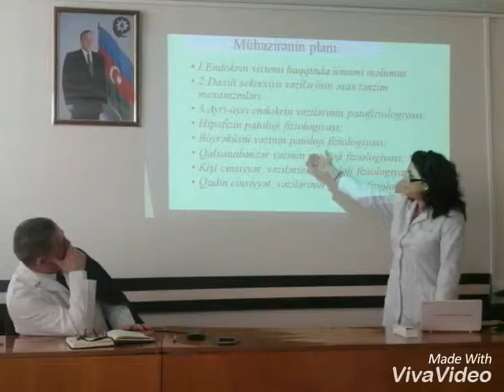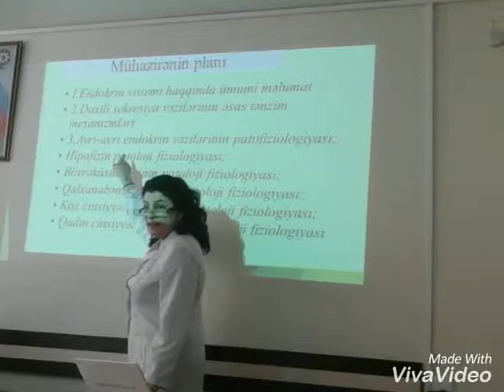ATU Sınaq mühazirə və məşğələ Dos İbrahimova G H ,Dos Əliyeva A C ,Ass Əhmədzadə Ü İ 27 03 2017